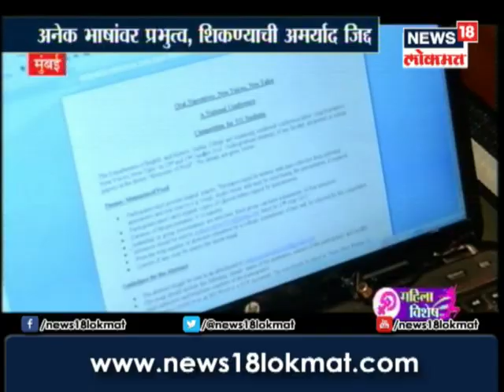Woman Special Bulletin - अंध प्राध्यापिका डाॅ.अमिधा घुमटकरांची थक्क करणारी कहाणी